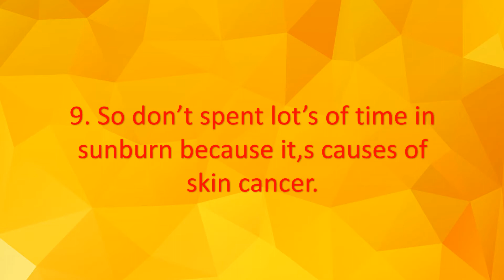Effective Tips to Prevent Sunburn